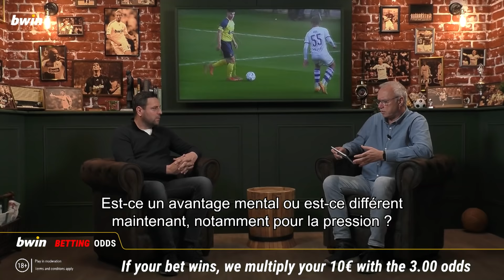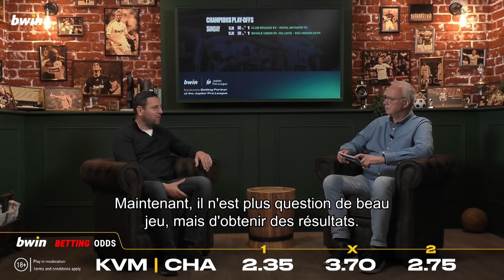Friday Night Foot - Playoffs MD1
— Champions' Playoff MD1
— Europe Playoff MD1

🔬 Friday Night Foot-experts ontcijferen de 4 toppers van het weekend!
🔬 Les experts du Friday Night Foot décryptent les 4 chocs du week-end !

🤔 Créez un compte bwin et ne manquez rien de la JPL
🤔 Maak een account aan bij bwin en mis niets van de JPL